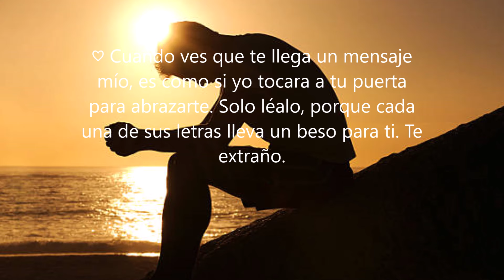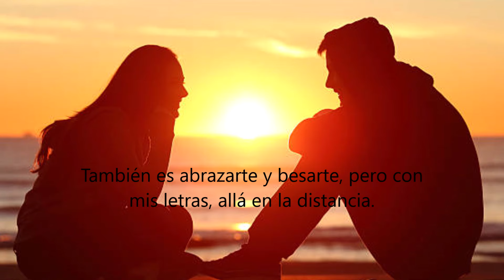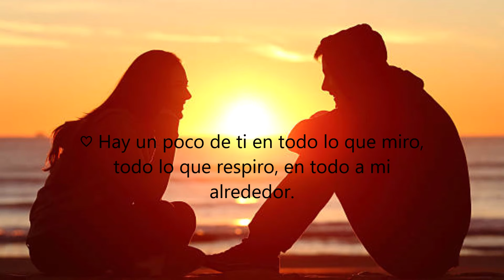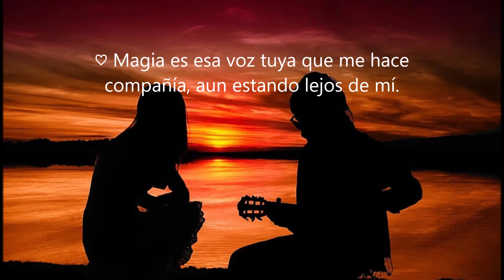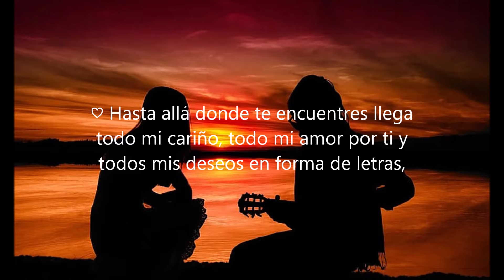EXTRAÑO TUS BESOS......